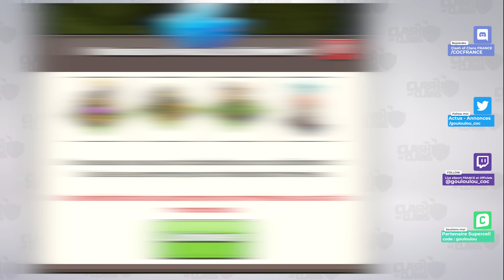SUPERCHARGER les Défenses + COLLATIONS Magiques | Mise A jour Clash of Clans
Supercharger les défenses et les extracteurs ) partir de l'HDV16 et l'arrivée des Collations Magiques pour booster ton expérience d'attaque, mise à jours Clash of Clans
💪 Tu peux me soutenir avec le Code Créateur "gouloulou" sur Clash of Clans et les jeux Supercell :
(Code à renouveler chaque 7j)

🎉DES AVANTAGES EXCLUSIFS :
➡️ Visionne mes Vidéos en avant-première avant tout le monde
➡️ Accès gratuit à une Banque de Bases HDV10 à HDV15

⏲ Chapitre de la vidéo :
00:00 Intro
00:06 Supercharger les Défenses
03:59 Les Collations Magiques
07:44 Conclusion sur ces changements

Ma chaine est dédiée au jeu Clash of Clans avec des vidéos en mode tutoriel pour les stratégies d'attaques à partir de l'HDV9 et pour tous les défis/challenges proposés par Supercell. Elle chaîne t'aidera à améliorer ton niveau de jeu.